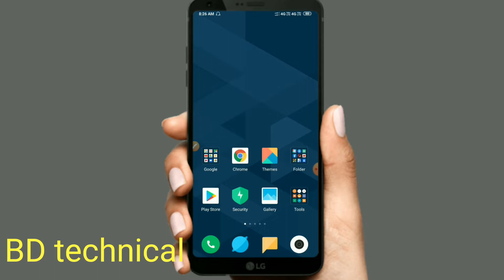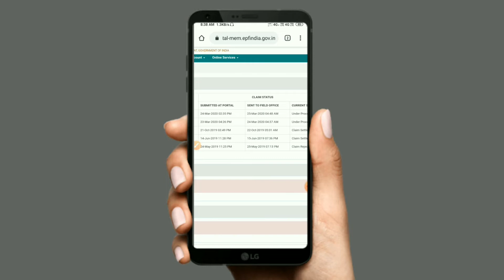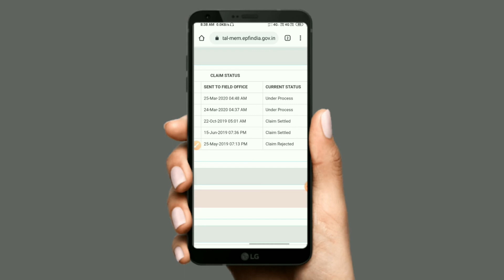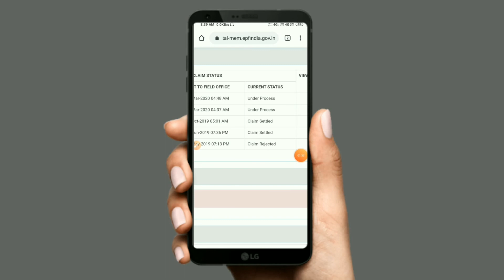epf claim settle but not received| pf kitne din maine credit hoga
Hi friend namaskar ap sa bhi ka is video mein janenge pf claim kab tak settle hoga iske bare step by step bataaya hu zarur wach kijiye or video achi lagi to like shere zarur kare

pf claim
pf claim status under process
pf advance kitne din mein aata hai
claim settle but amount  not received
claim settle status in pf  means
epf claim status under process
bd technical
pf claim
pf withdrawal under process reason
 uan
31
19
10C
kyc
epf
what is epf claim status payment under process
 epf claim settle under process
pf under process

boya 3.5mm Mini Clip on Mic Omnidirectional Lavalier Label Microphone-20ft Audio Cable- for DSLRs Camcorders Video Cameras and Iphone(Iphone 6) Samsung Smartphone Camera Microphone

        🙏🙏 bd technical
              🙏bd technical